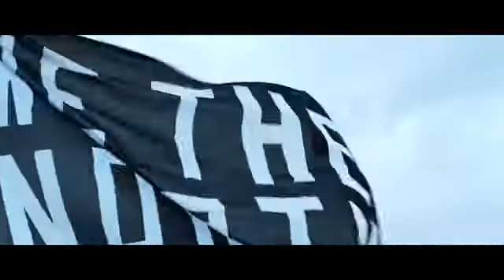TSN Sukhjit Raptors